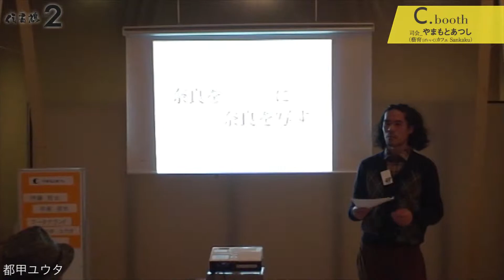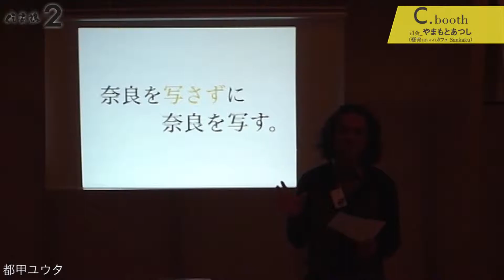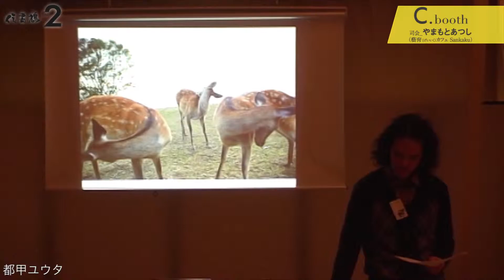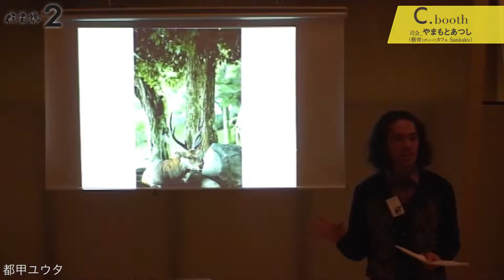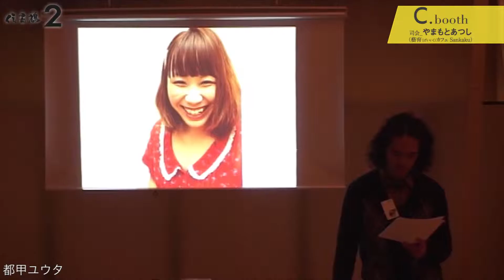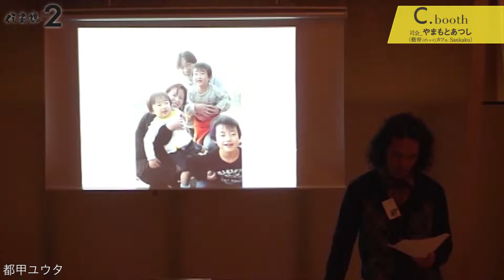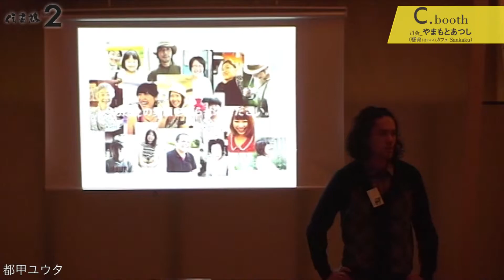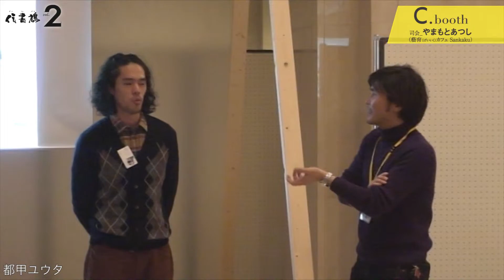都甲ユウタ【Cbooth.21-4】- 伝書鳩フォーラムvol.2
伝書鳩フォーラム vol.2のトークセッションです。
第1日目、2012年1月21日Bブースで行われた都甲ユウタさんの発表です。
Cブースの司会はやまもとあつしです。

■都甲ユウタ
奈良在住。様々な依頼を受け撮影させて頂いています。
震災を受け"あなたの笑顔を撮らせてください"と呼びかけ、まずは自分の見たい世界を表現する為の「笑顔写真」を進行中。